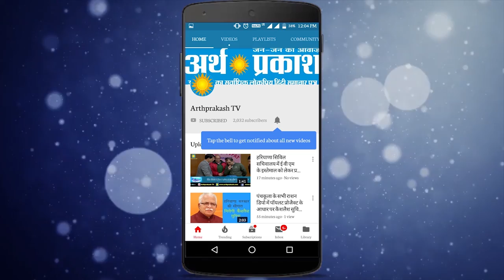अन्नदाता पंजाब राज्य को राहत कोष प्रक्रिया शुरू करने पर केंद्र का धन्यवाद करता हूँ : चन्नी